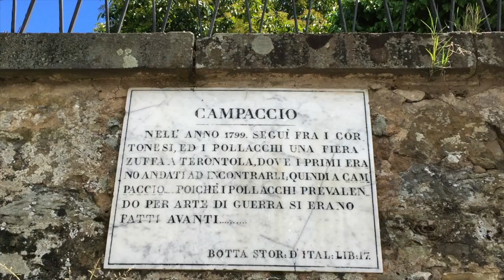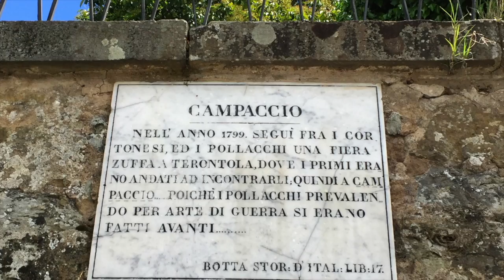Gerfalco-Cortona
Questo video riguarda Gerfalco-Cortona